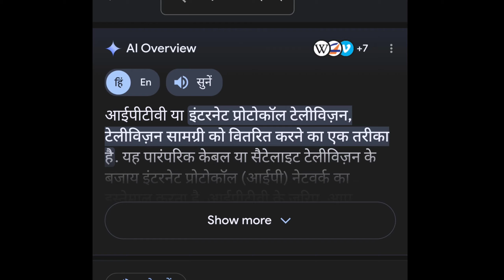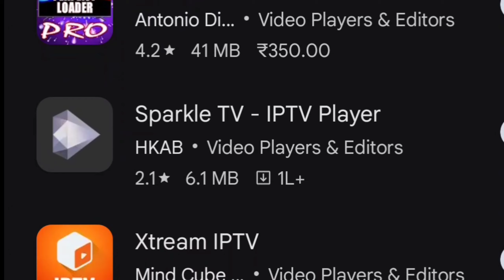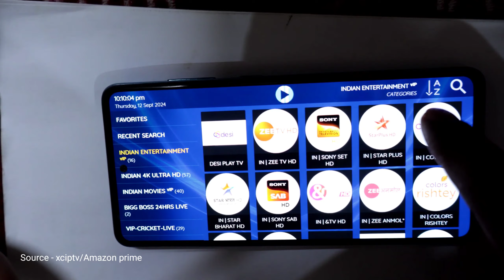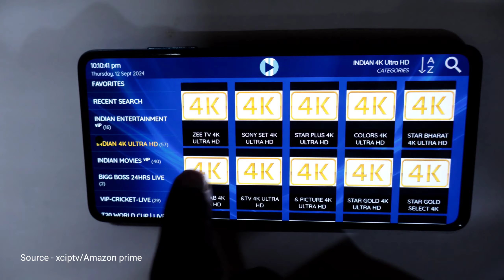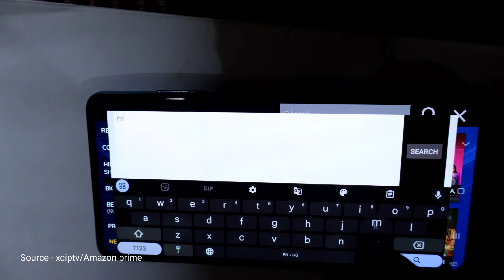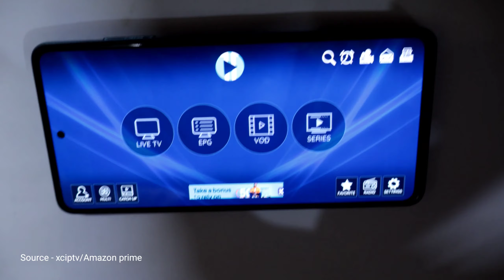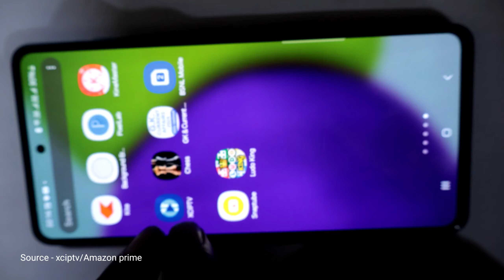IPTV क्या है ? | OTT content अब इतने कम दाम में क्यों बिक रहे ? | आईपीटीवी फ्रॉड या लीगल | XCIPTV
What is IPTV? | Why is OTT content being sold at such a low price now? | IPTV fraud or legal | XCIPTV

IPTV म्हणजे काय?  |  आता इतक्या कमी किमतीत ओटीटी सामग्री का विकली जात आहे?  |  IPTV फसवणूक किंवा कायदेशीर |  XCIPTV
 @धीरजप्रतापगढ
XCIPTV 0
Image credit - Google site
iptv kya hai,
iptv kya hota hai,
dth kya hai in hindi,
iptv kaya hai
,iptv kiya hai,iptv kia hai,
iptv kaise chalta hai
,iptv par kitna channel work karta hai,suhail ytr,iptv kia hota hay,
paid channel iptv
,airtel,gshare,paid tv channel recharge,what is iptv ? |